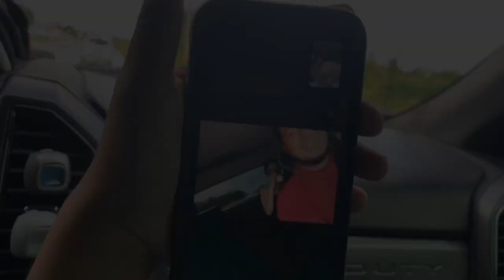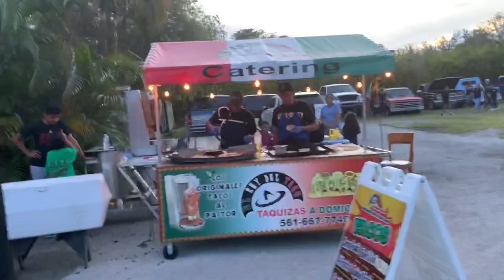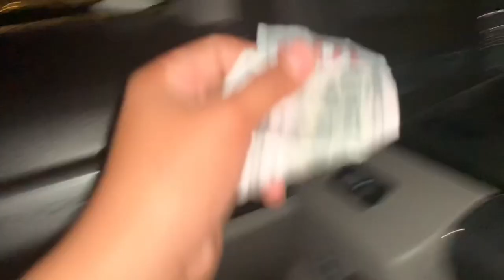Trucks and Tacos Truck Meet 2019